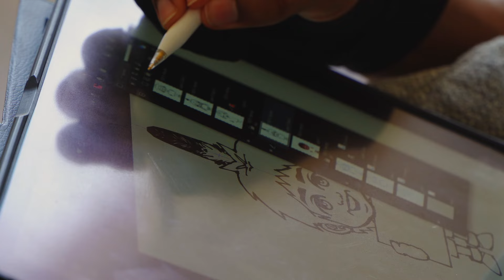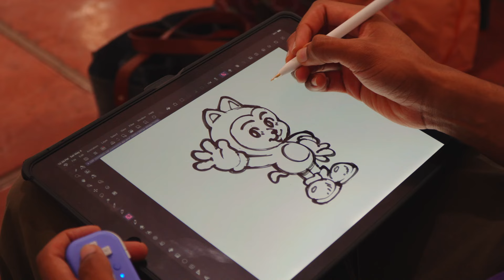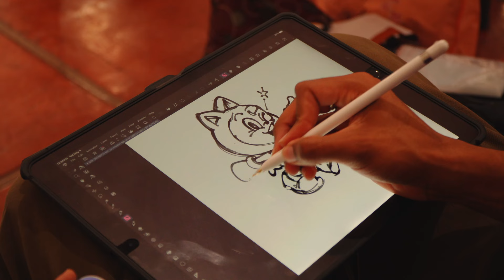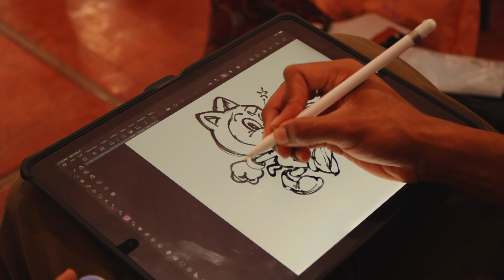Slow week for art